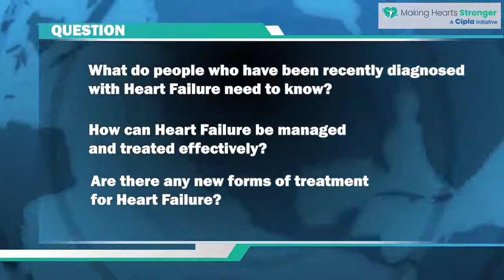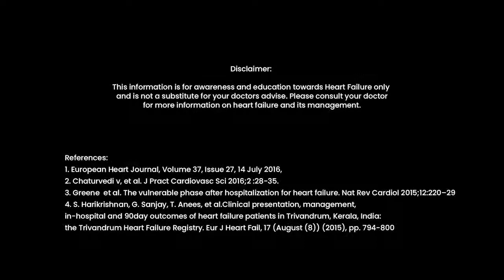Dr. N Dinesh, Sr. Interventional Cardiologist & Director, talking about Heart Failure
Dr. N Dinesh, Sr. Interventional Cardiologist & Director (Samraksha Super Specialty Hospital- Telangana ), talking about Heart Failure